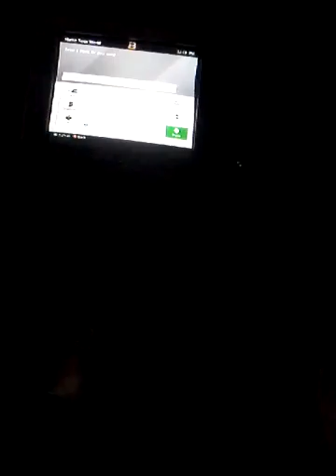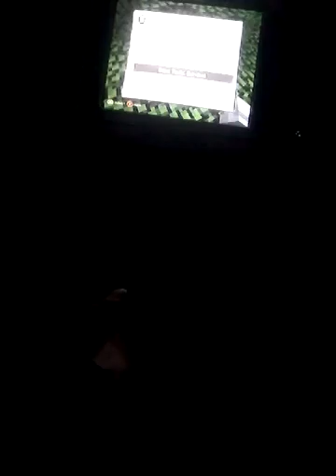Video with zack ( episode 1 )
Watch zack clayton